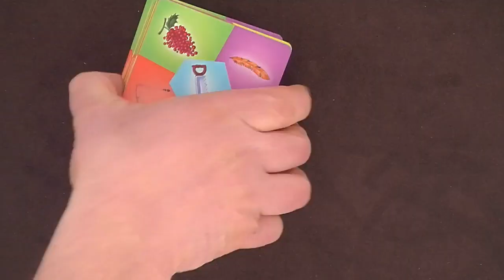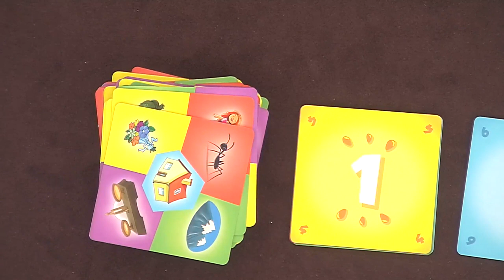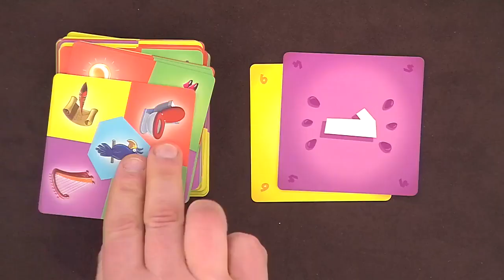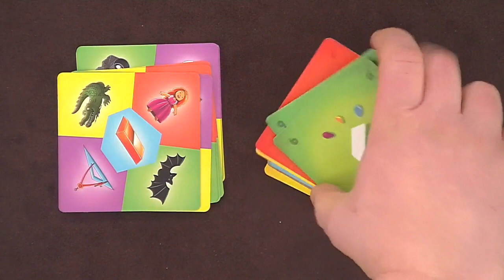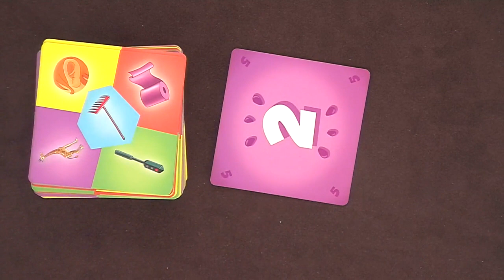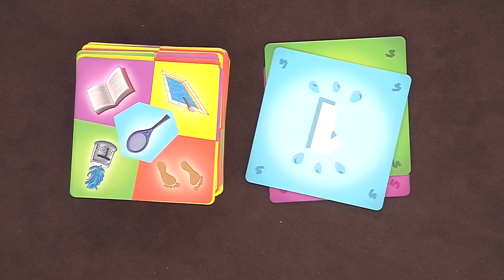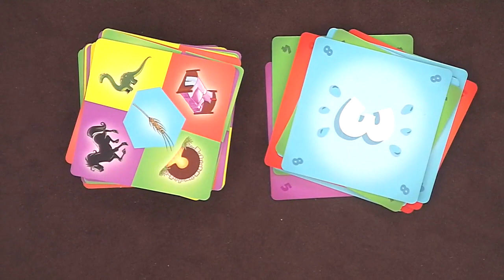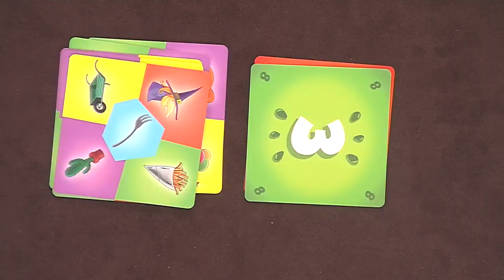Pile Poil, version Cocktail Games, de l'explipartie !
Monsieur Cyril, Monsieur Matthieu et Monsieur Pierre-Yves comptent syllabes et lettres dans le dictionnaire de Monsieur Guillaume.